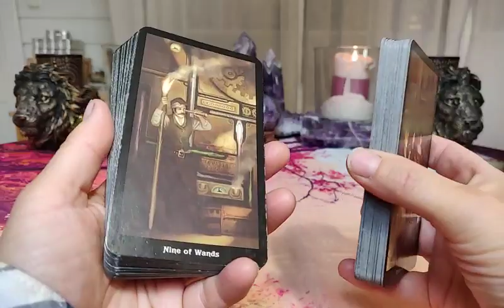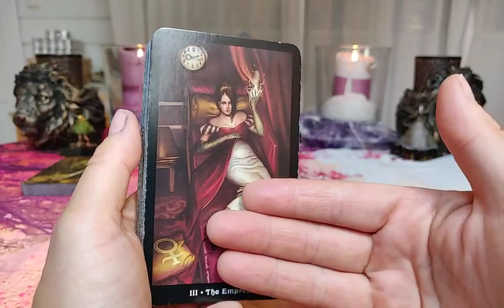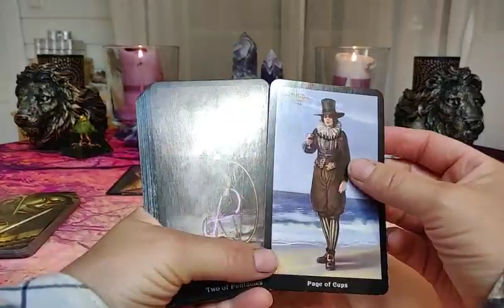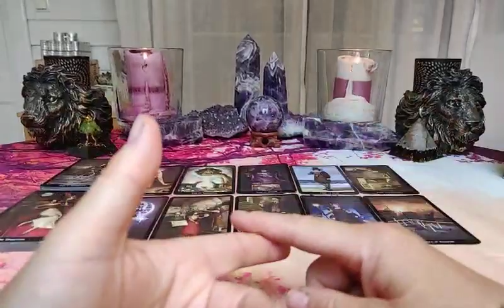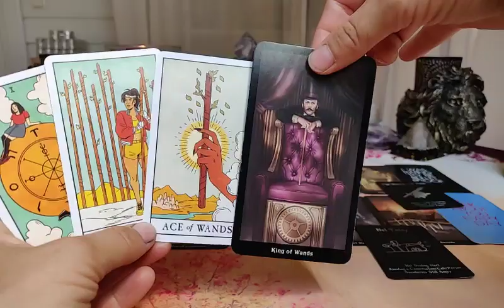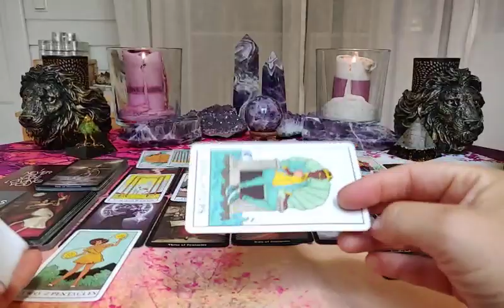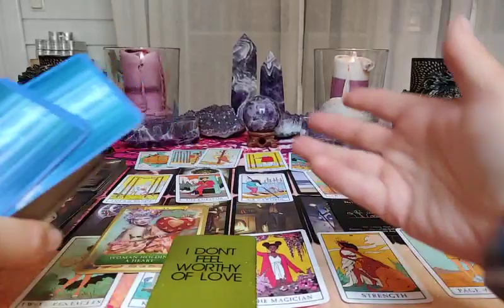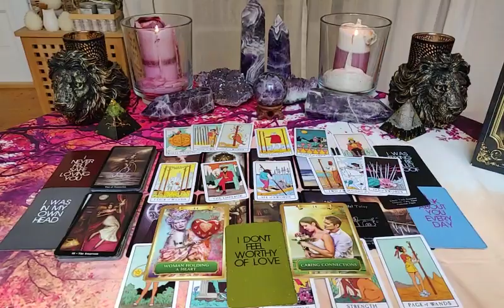AQUARIUS ♒ They want you to see your part in this! WHAT DO THEY WANT TO HAPPEN BETWEEN YOU?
AQUARIUS ♒ They want to work it out, but not to the price of their freedom! WHAT DO THEY WANT TO HAPPEN BETWEEN YOU?

This will be a LOVE READING for sun, moon, rising sign and Venus. Vedic or Tropical. The reading can go both ways. The drama is the same, but it can be different castings to the different roles, by the universe. So, when I tell you that this is you, it might as well be the person or situation you are dealing with. I usually read for the empaths side of the story within this dynamic. But also remember that the other person holds up a mirror of your shadow. So, use your own intuition and recognition to determine who is who in this reading for you.

Få 50 kr rabatt när du beställer en personlig läsning med Swish

Decks being used:
- STEAMPUNK TAROT

"We're caught in a trap
I can't walk out

So, if an old friend I know
Stops by to say hello

Asking where I've been
You can't see these tears are real
I'm crying
(Yes, I'm crying)

Oh, don't you know
I'm caught in a trap